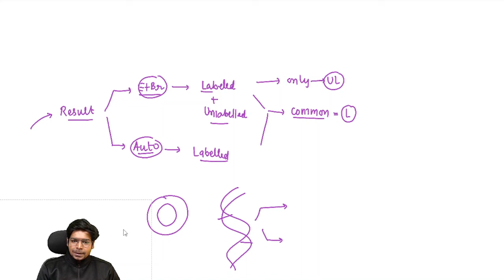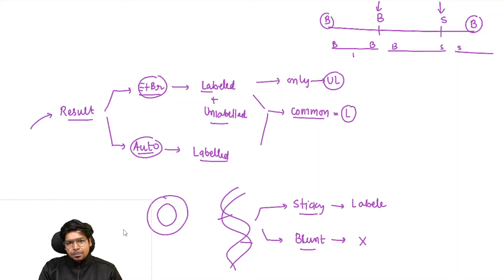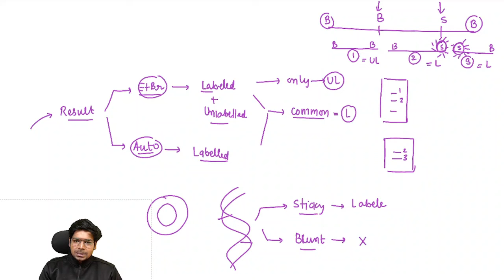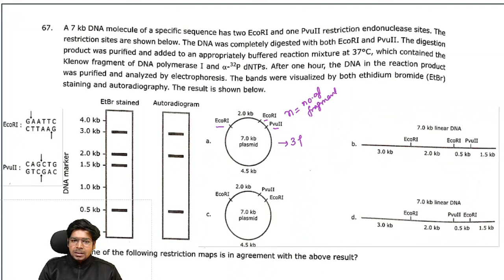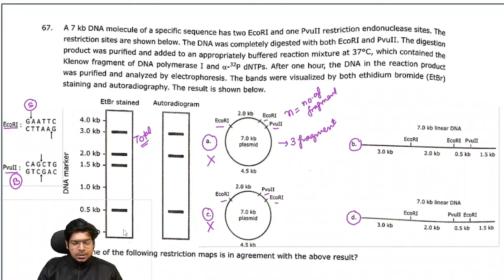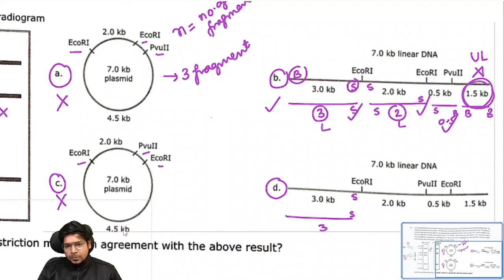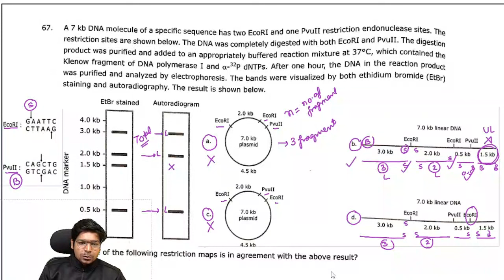Restriciton Mapping | CSIR PYQs Solution | By Virendra Singh | GATE | DBT | ICMR